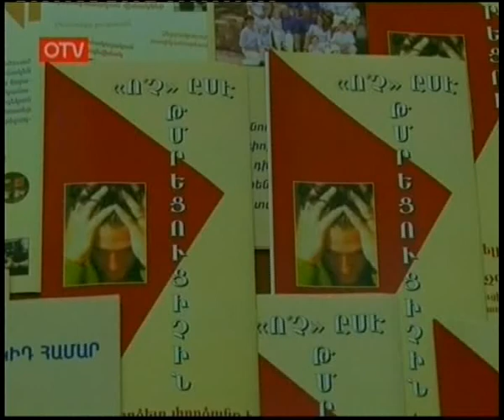ԼՕԽ-ի Առողջապահական Շրջանային Յանձնախումբ . Դասախօսութիւն` Թմրամոլութեան Դէմ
Հովանաւորութեամբ ԼՕԽ-ի Շրջանային վարչութեան ու կազմակերպութեամբ ԼՕԽ-ի Շրջանային Առողջապահական յանձնախումբին, երէկ` ուրբաթ, 7 փետրուար  2014-ի յետմիջօրէի ժամը 4:30-ին, շահեկան դասախօսութիւն մը տեղի ունեցաւ «Աղբալեան-ՀՄԸՄ» մարզամշակութային համալիրի «Հրայր Մարուխեան» սրահին մէջ` ներկայութեամբ ԼՕԽ-ի հինգ մասնաճիւղերու` «Աղաւնի Փափազեան» (Զալքա), «Անի» (Նահր Մոթ), «Արցախ» (Ռապիէ), «Գայիանէ» (Պէյթ Գօգօ) եւ «Նայիրի» (Անթիլիաս, Տպպայէ եւ Նաքքաշ) անդամներու: Ներկայ էին նաեւ Շրջանային վարչութեան համապատասխան ներկայացուցիչներ` Ազատ Սարգիսեան, Սօսի Պոյաճեան եւ Մարինա Նորամանեան: Ձեռնարկին բացումը կատարուեցաւ ներկաներու կողմէ ԼՕԽ-ի քայլերգի յոտնկայս ու միացեալ երգեցողութեամբ, որմէ ետք Շաքէ Բարմաքսըզեան ԼՕԽ-ի Շրջ. Առողջապահական յանձնախումբին անունով բարի գալուստ մաղթեց ներկաներուն` սեղմ գիծերու մէջ ներկայացնելով օրուան նիւթը` թմրամոլութիւնը եւ այդ մասին զեկուցող դասախօսը` Լենա Արապողլեանը: